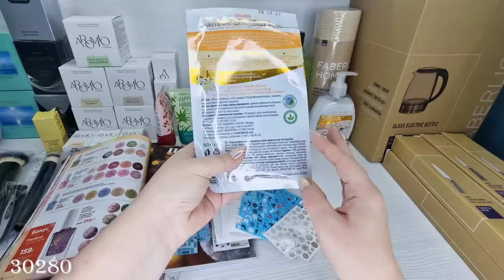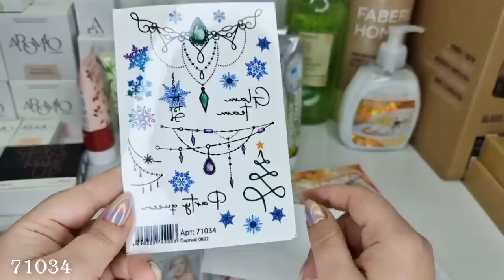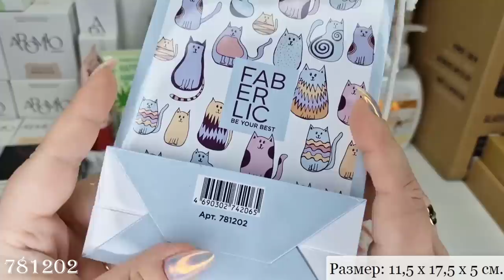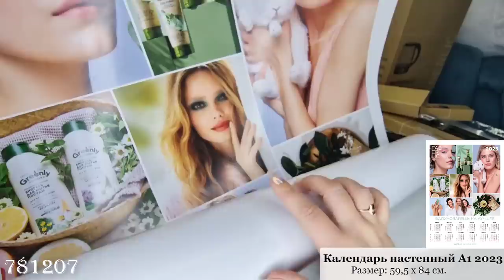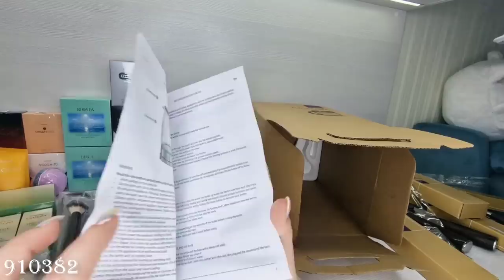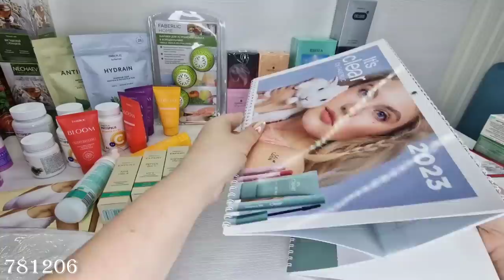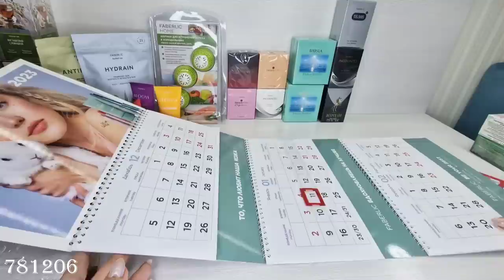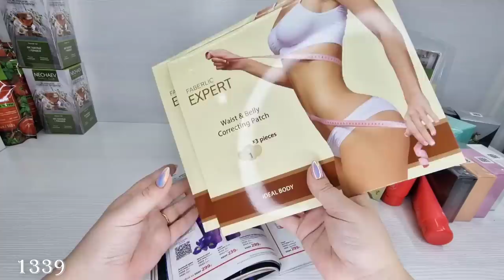Обзор заказа, часть 2. Электрический чайник, кухонные ножи, , салфетки с бамбуковым волокном, уход.